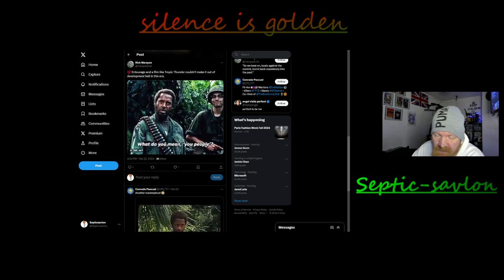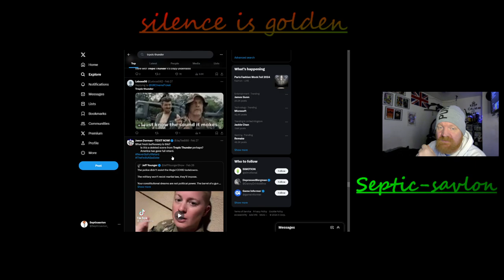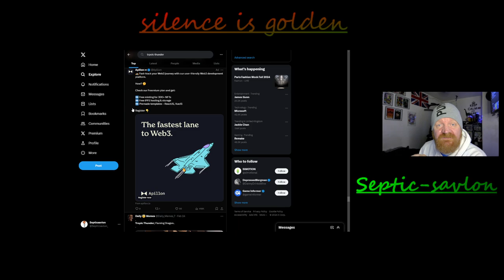Why Wont They Just Leave Him Alone?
Robert John Downey Jr. (born April 4, 1965)[1] is an American actor. His films as a leading actor have grossed over $14 billion worldwide, making him one of the highest-grossing actors of all time. Downey's career has been characterized by some early success, a period of drug-related problems and run-ins with the law, and a surge in popular and commercial success in the 2000s.[2] In 2008, Downey was named by Time magazine as one of the 100 most influential people in the world. From 2013 to 2015, he was listed by Forbes as Hollywood's highest-paid actor.

At the age of five, Downey made his acting debut in his father Robert Downey Sr.'s film Pound in 1970. He subsequently worked with the Brat Pack in the teen films Weird Science (1985) and Less than Zero (1987). In 1992, Downey portrayed Charlie Chaplin in the biopic Chaplin, for which he was nominated for the Academy Award for Best Actor and won a BAFTA Award. Following a stint at the Corcoran Substance Abuse Treatment Facility on drug charges, he joined the TV series Ally McBeal, for which he won a Golden Globe Award. He was fired from the show in the wake of drug charges in 2000 and 2001. He stayed in a court-ordered drug treatment program and has maintained his sobriety since 2003.

Downey starred in the 2003 film The Singing Detective; Mel Gibson paid Downey's insurance bond because completion bond companies would not insure him.[3] Downey went on to star in the black comedy Kiss Kiss Bang Bang (2005), the thriller Zodiac (2007), and the action comedy Tropic Thunder (2008); for the latter, he was nominated for the Academy Award for Best Supporting Actor.

Downey gained global recognition for starring as Iron Man in ten films within the Marvel Cinematic Universe, beginning with Iron Man (2008), and leading up to Avengers: Endgame (2019). He has also played Sherlock Holmes in Guy Ritchie's Sherlock Holmes (2009), which earned him his second Golden Globe, and its sequel, Sherlock Holmes: A Game of Shadows (2011). Downey has also taken on dramatic parts in The Judge (2014) and Oppenheimer (2023), winning a Golden Globe Award, a BAFTA Award and a Screen Actors Guild Award in addition to his third Academy Award nomination for his portrayal of Lewis Strauss in the latter.